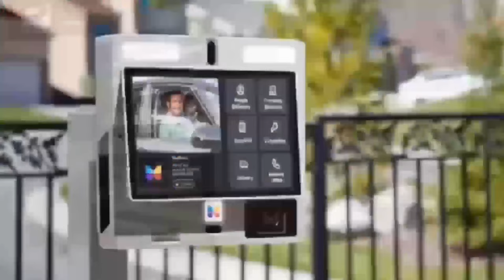store lady càught on camera eeii Ghana and job creation hmm